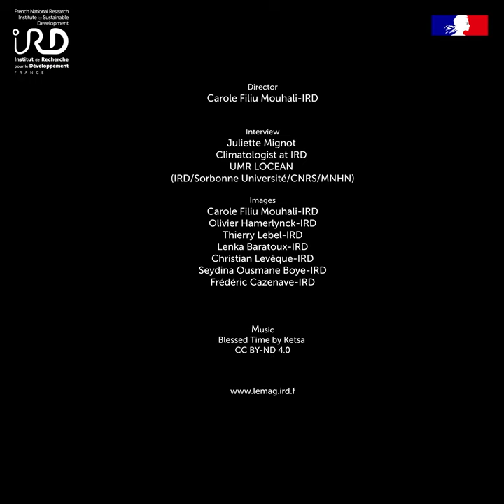Climate, when the Global South adapts #4 Planning the use of river water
Juliette Mignot, IRD climatologist at the Laboratoire d'Océanographie et du Climat: Expérimentations et Approches Numériques (LOCEAN), presents the current situation and the projections of the Intergovernmental Panel on Climate Change (IPCC) regarding climate change in sub-Saharan Africa and presents the adaptation solutions proposed by scientists.

Interview
Juliette Mignot; Climatologist at IRD UMR LOCEAN (IRD/Sorbonne Université/CNRS/MNHN)
Images
Carole Filiu Mouhali-IRD; Olivier Hamerlynck-IRD; Thierry Lebel-IRD; Lenka Baratoux-IRD;Christian Levêque-IRD; Seydina Ousmane Boye-IRD;Frédéric Cazenave-IRD
Music
Blessed Time by Ketsa